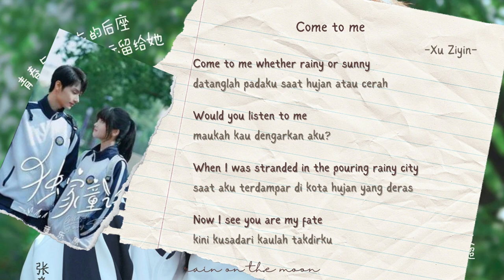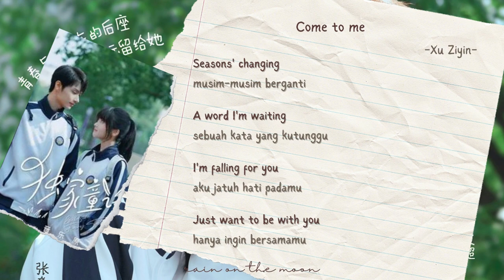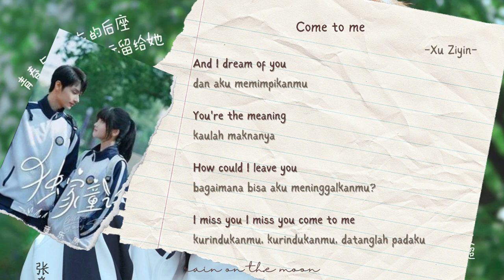Xu Ziyin (徐紫茵) - Come to me 'Exclusive Fairytale (独家童话) OST' [ENG/INDO]